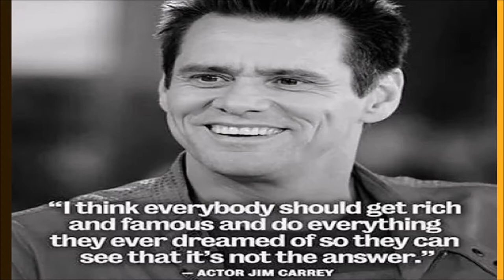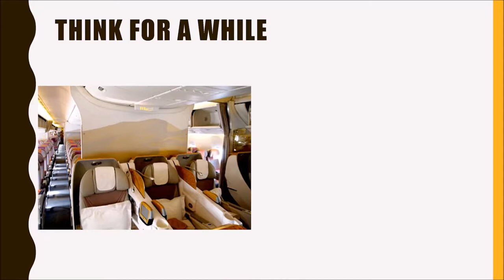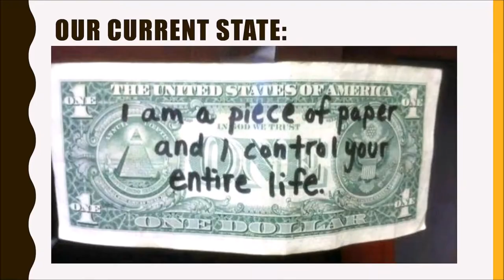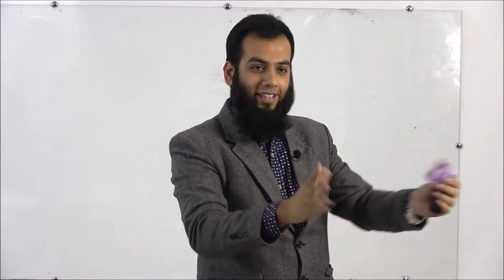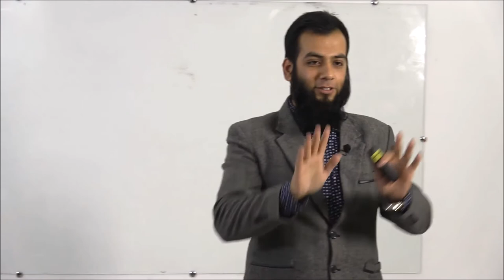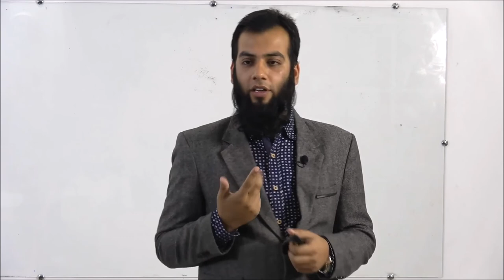Self Discovery - Reinvent yourself by Fareed Ahmad [Complete Lecture]